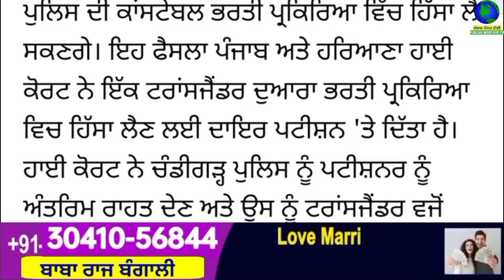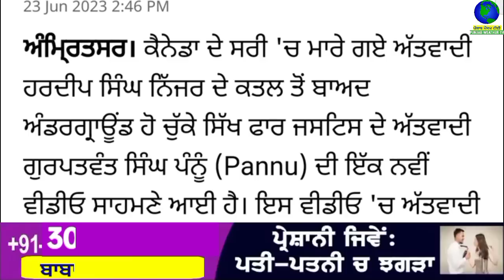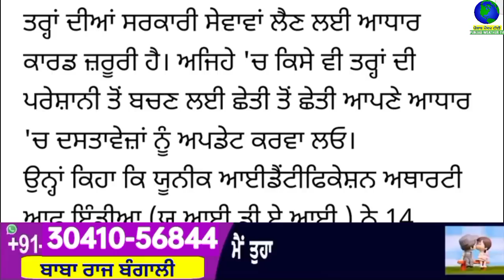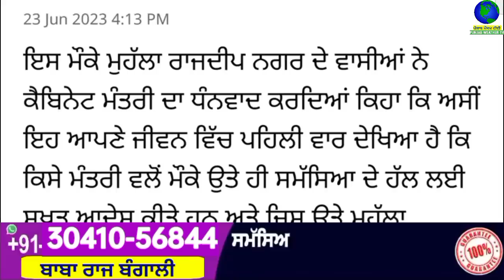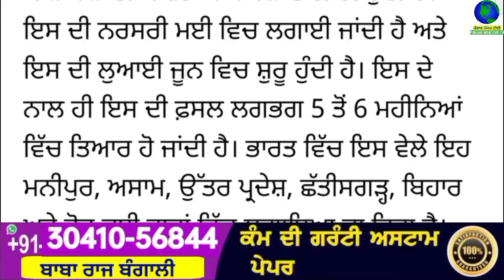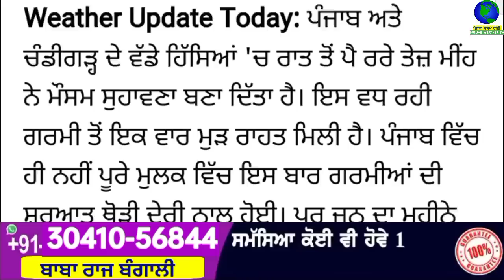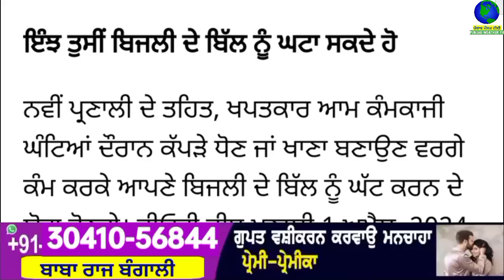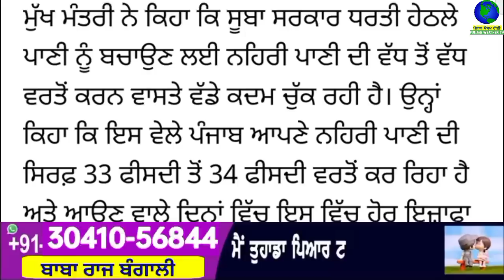Big News of Punjab | 24 ਜੂਨ 2023 | Punjabi News | 24 June 2023 | PUNJAB WEATHER TV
Big News of Punjab | 24 ਜੂਨ 2023 |  Punjabi News | 24 June 2023 | PUNJAB WEATHER TV | Morning News Punjab